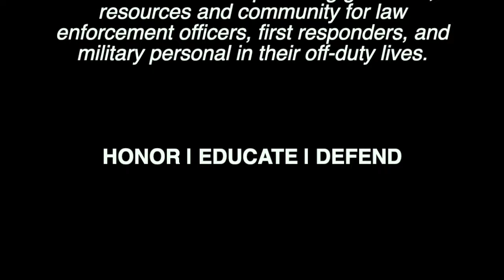My Greatest Fear Starting Out | MONDAY MORNING ROLL CALL | 021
My Greatest Fear Starting Out | MONDAY MORNING ROLL CALL | Episode 021

Monday Morning Roll Call is released every week by On The Blue Line and provides a short overview of issues that matter to you and provides encouragement for the week ahead.

It is a way for you to join with our mission by pledging as little as $1.00 per episode ($4.00 a month) to help fund the content and programming that we bring to you each week.
If you are enjoying what OTBL has to offer and would like to join us, please
If you are not in a position to help at this time, we hope you will continue to enjoy the programming from OTBL and please continue to tell others about the mission of OTBL- Thank you so much for your support!

In this episode we discuss:

Each Podcast episode is now available on video on our YouTube Channel.
This week we answer another question from our closed Facebook Group, On The Blue Line Guild. Be sure to join us!
Finally, we remind you that the year is quickly moving along and we consider where we are on goals that we set for the year. We encourage you to make sure to regularly assess your goals in order to keep on track with reaching your target.

After the episode:

Join our exclusive closed Facebook Group, On The Blue Line Guild.
Join our Email List for up-to-date information, Contests, and News.
Leave us an iTunes rating and review!

If you enjoy the Monday Morning Roll Call, we encourage you to check out our Interview Podcast , The Interview Room.

On The Blue Line was founded and is operated by active-duty law enforcement to fulfill the mission of providing guidance, resources and community for law enforcement officers, first responders, and military personal in their off-duty lives.

HONOR | EDUCATE | DEFEND